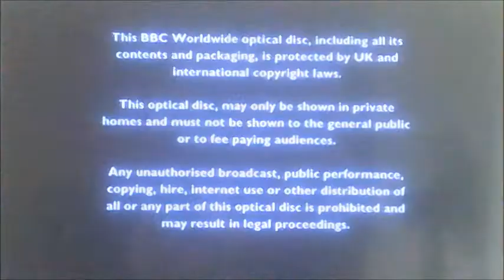DVD Opening to Top Gear Series 19 UK DVD Disc One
This is the DVD Opening to Top Gear Series 19 UK DVD Disc One and Here's the Order!

1. Copyright Warning
2. BBC DVD Logo
3. DVD Menu
4. First Few Seconds of the Programme